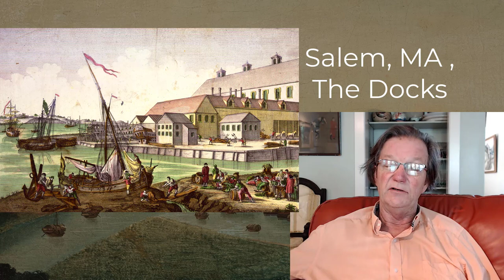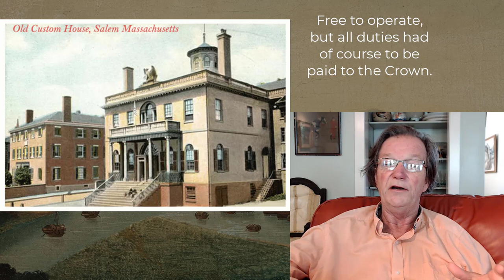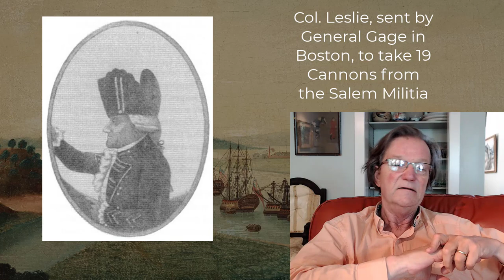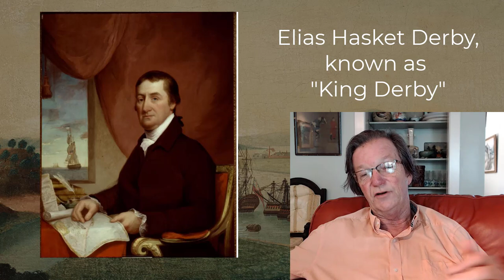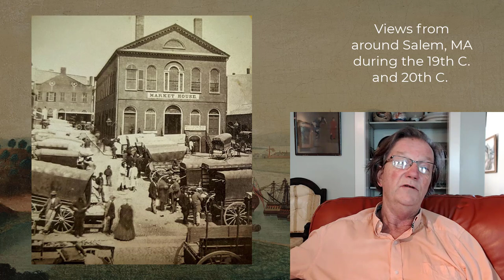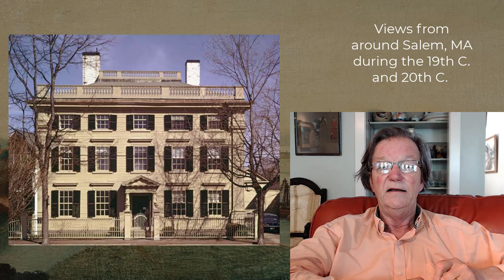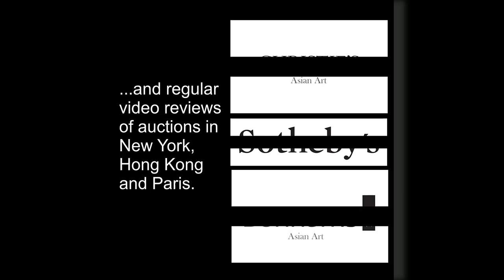Patriot, Pirate and America's First Millionaire Elias Hasket Derby Salem, MA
Patriot, Pirate and America's First Millionaire Elias Hasket Derby Salem, MA along with China's History in trade

A Salem Massachusetts merchant who made a vast fortune during the second half of the 18th C.as a maritime trader with a fleet of ships made in New England and for a time was a pirate and privateer plundering British ships during the Revolution.

All done beofre and during the American Revolution.

An art news channel for antique collectors and dealers.

Regular weekly and bi-weekly videos from Peter Combs and Bidamount about Asian art and the antique auction market. With an emphasis on fine art, auction news, and art news from numerous auction houses and online auction venues. These videos focus extensively on the Chinese art market and the Japanese art market. Other videos cover the topics of understanding and identifying authentic Chinese porcelain, and Chinese bronze as well as information about the history of Chinese and Asian art.  Visit Bidamount.com to learn more, join the ASIAN ART Forum and take advantage of the reference library filled with hundreds of auction catalogs and reference books on Fine Art, current art value by category, and links to museum collections.